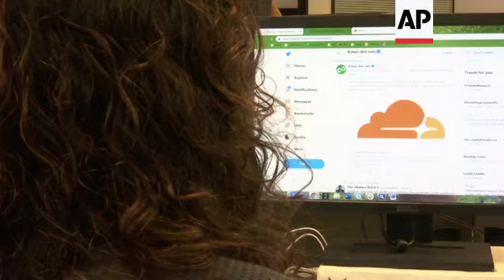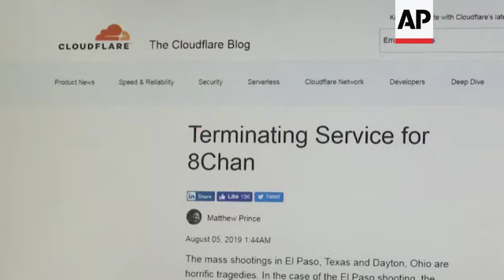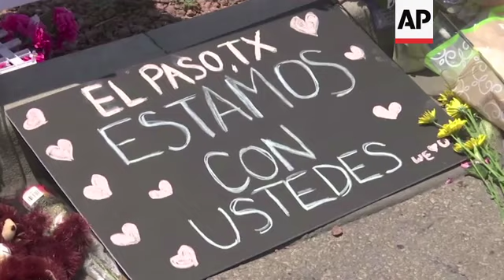Message board loses tech support after shootings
The online message board 8chan suffered sporadic outages Monday after its cybersecurity provider cut it off for what it called a "cesspool of hate" following mass shootings in Texas and Ohio.
8chan was up and down after the security company Cloudflare said it would no longer provide services that protect web sites from denial-of-service attacks that can make them unreachable.
The operators of 8chan said there might be downtime in the next one or two days as the site sought a solution.
Police are investigating commentary posted on 8chan and believed to have been written by the suspect in a shooting Saturday that killed more than 20 people in El Paso, Texas.
If there is a connection, it would be the third known instance of a shooter posting to the site before going on a rampage following mass shootings at two New Zealand mosques in the spring, and another at a California synagogue.
The suspect in El Paso "appears to have been inspired" by discussions on 8chan, said Cloudflare CEO Matthew Prince in a blog post on his company's site.
He said a suspect in an earlier shooting at a synagogue in Poway, California, also posted a "hate-filled 'open letter'" on 8chan, as did the mosque attacker in Christchurch, New Zealand.
Two years ago, Cloudflare terminated service to the Daily Stormer, a neo-Nazi and white supremacist site.